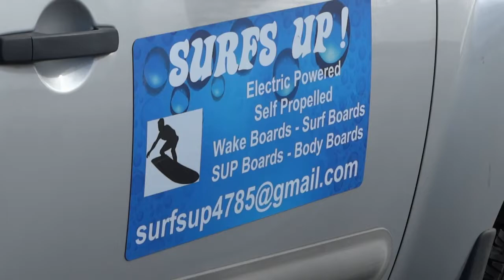South Bay 10.5 ft Big Cruiser rigid sup board at Old Hickory Lake, Nashville, TN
SEARCH "SURFSUP4785" ON FACEBOOK MARKETPLACE TO SEE BOARDS FOR SALE !   I took the South Bay 10.5 rigid paddle board out to Tennessee's Old Hickory Lake in Nashville to do some bird watching.  It is amazing how many waterfowl over winter on this lake!  This is one of my favorite boards.  It is light weight, yet solid.  And it will FLY across the water.  I attached the included kayak seat and paddled it as a kayak for this trip since I did a lot of "stalking" to get up close to birds.  This company also includes an interchangeable SUP to Kayak paddle with it's board.  Nice.  Although the board won't fit into your trunk like an inflatable board, it rides great on top of my SUV rack.